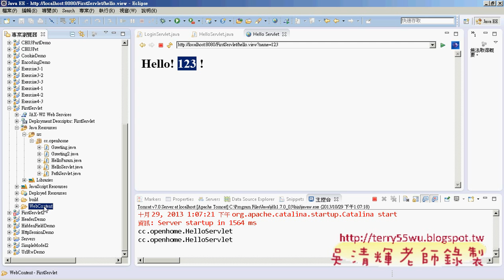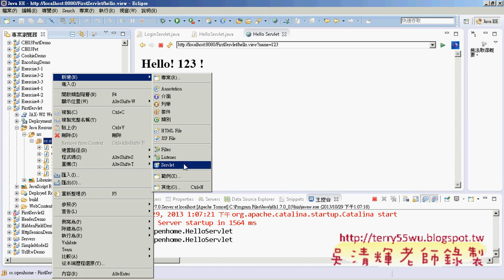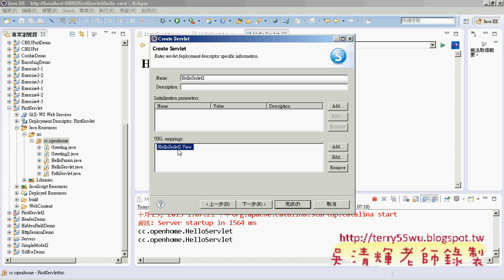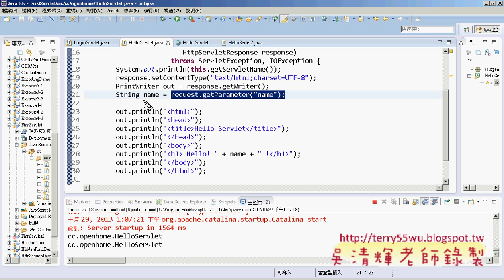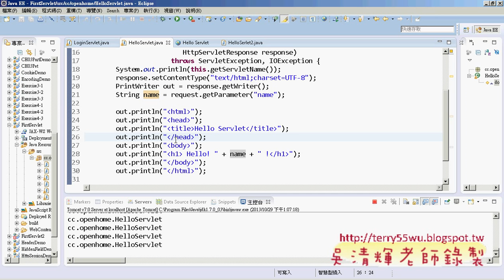01 HelloServlet程式說明